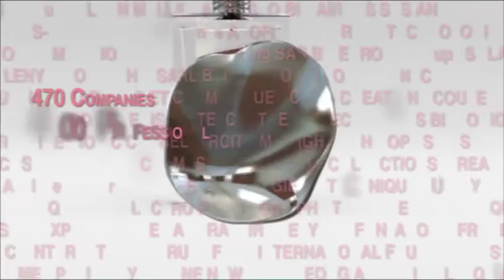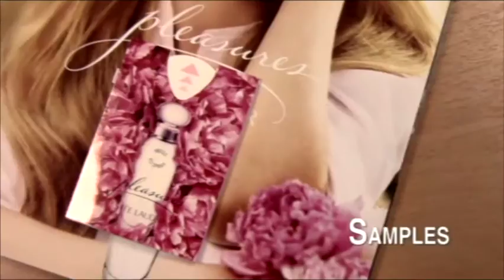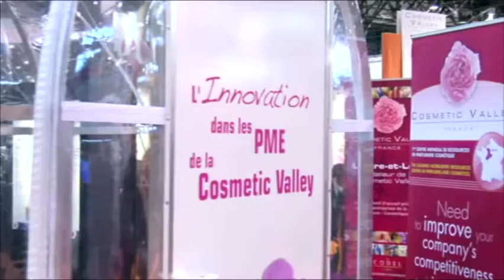Présentation Cosmetic Valley 2017 (IT)